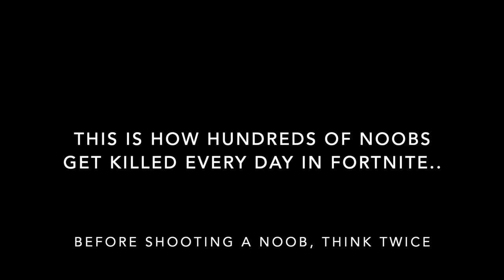[FORTNITE SHORT-MOVIE] The Noob's Runaway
After one week of playing (70 matches) I still try to stay alive in Fortnite, Battle Royale. Improvements tips are welcome!